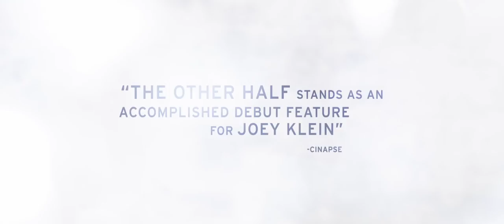The Other Half - Official Trailer | Tatiana Maslany, Tom Cullen, Diana Bentley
A bipolar woman and a grief-stricken man struggle to forge a simple life.
Director: Joey Klein
Writer: Joey Klein
Stars: Tatiana Maslany, Tom Cullen, Diana Bentley